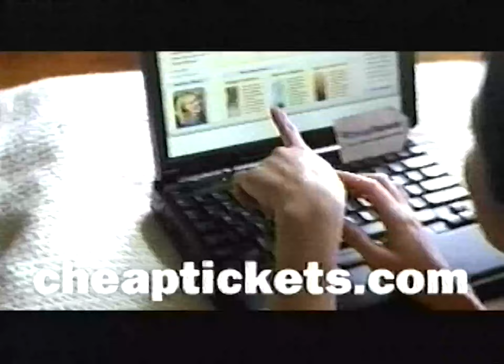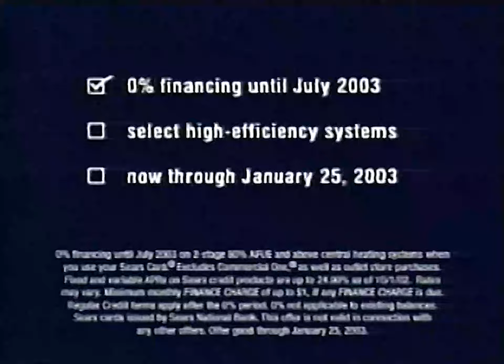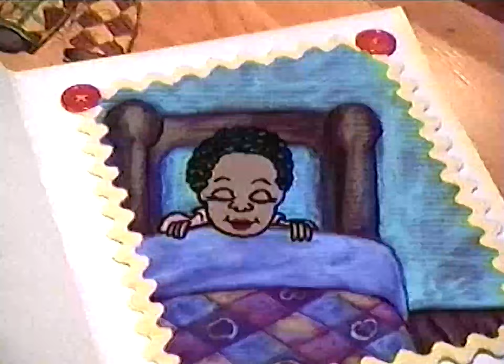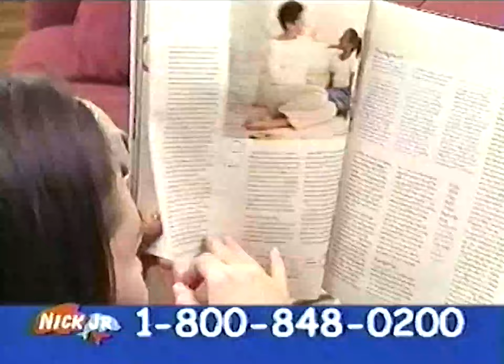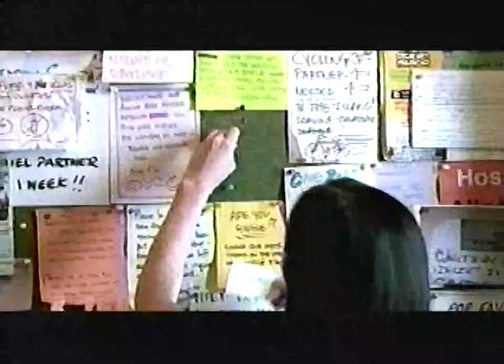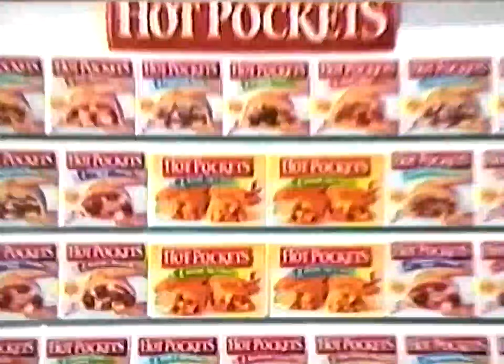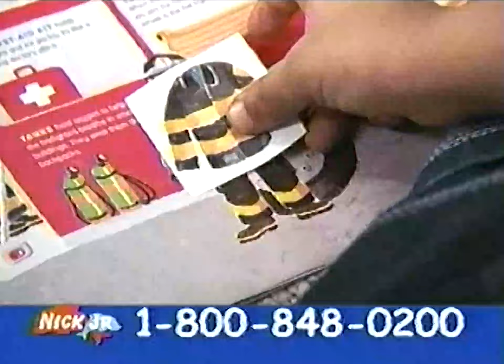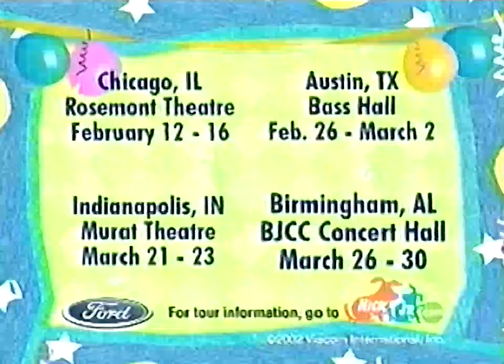*Very Rare* Nick Jr Dora Marathon Commercials | January 20, 2003 (60fps)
Happy (almost) 4th of July! 🇺🇸 This is from a tape in my collection I found a few months back in a retail case while thrifting of a lost media Dora marathon on Nick Jr. It consists of commercials and bumpers that aired during a 4 hour block of a Dora Marathon, Enjoy! 🙂

(I'll post the timestamps later tonight just wanted to get this posted and shared to everyone 🙂)